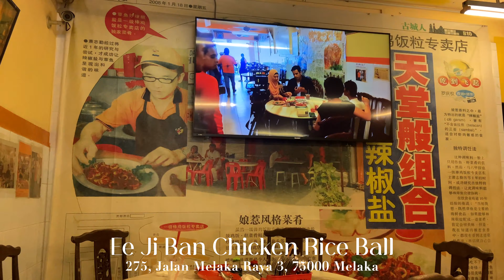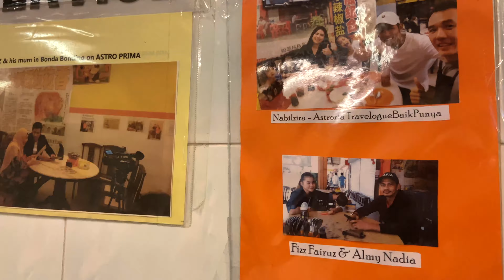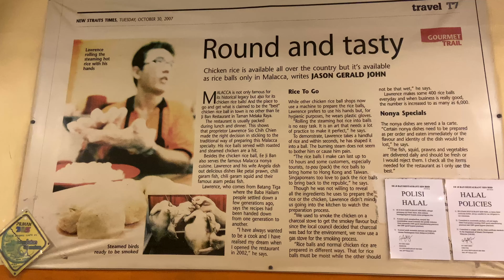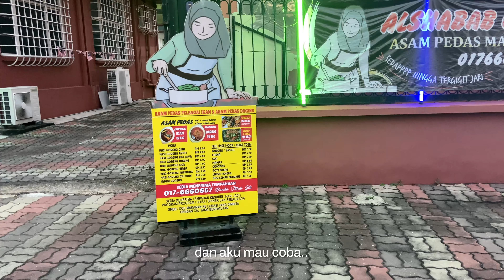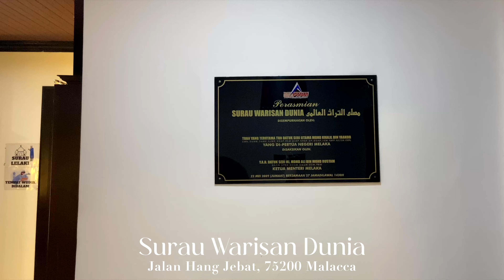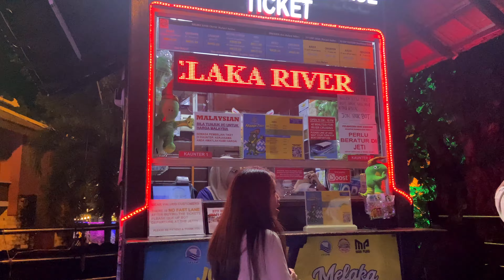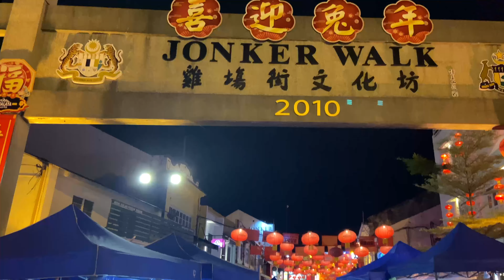Chicken Rice Ball. Halal Malacca Foodie. Malaysia travel vlog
Hello from Melaka

We tried Halal Chicken Rice Ball in Melaka, Malaysia.